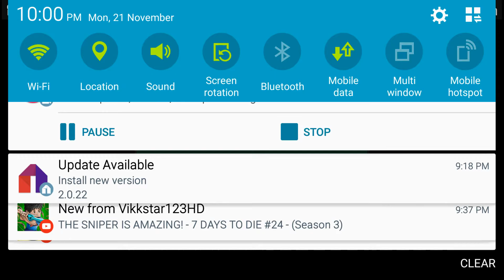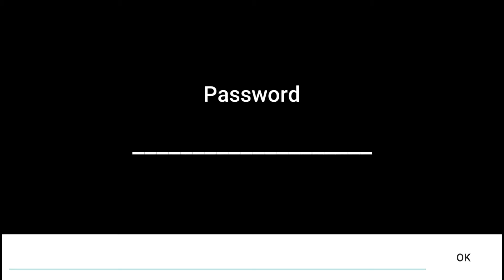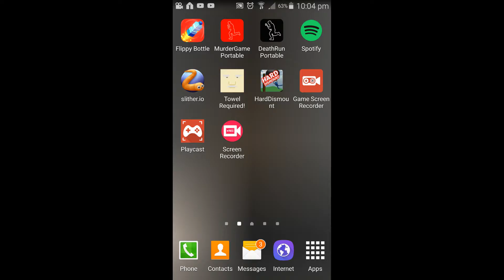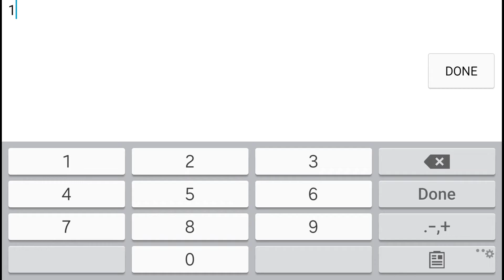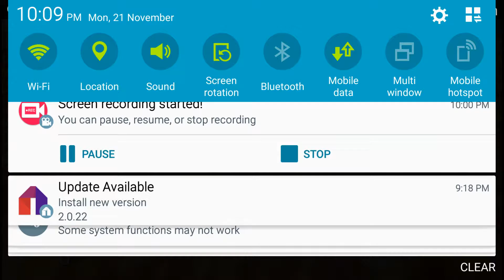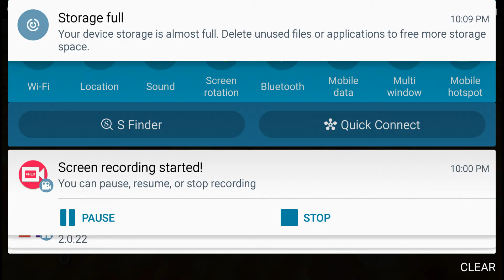Death run portable pt.3